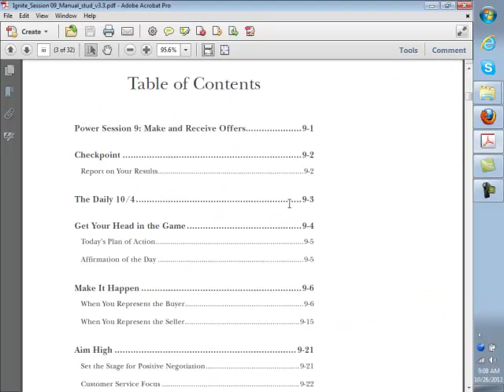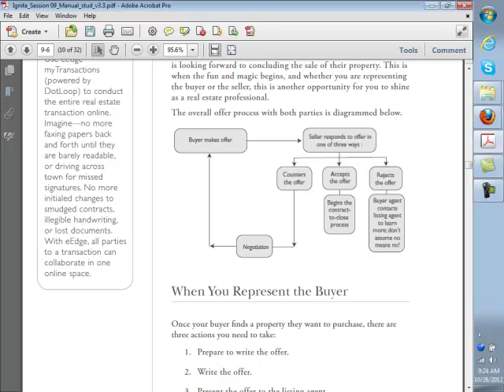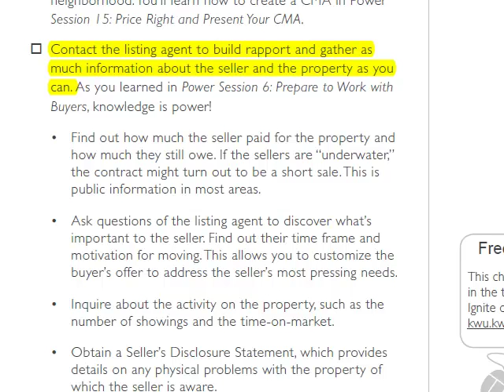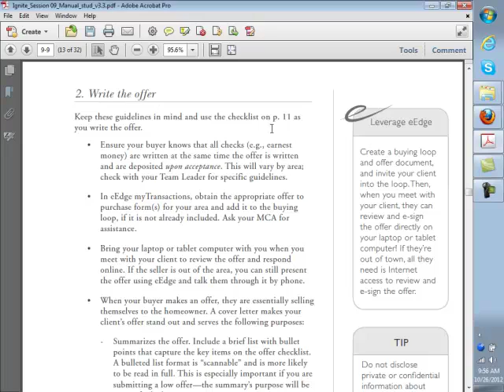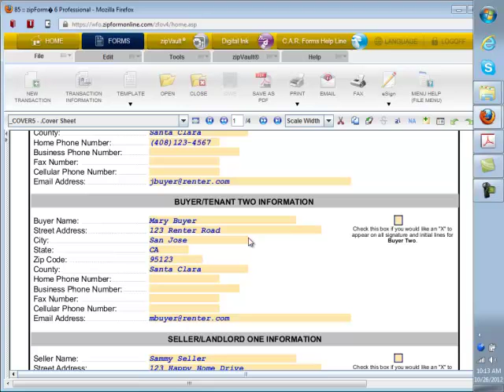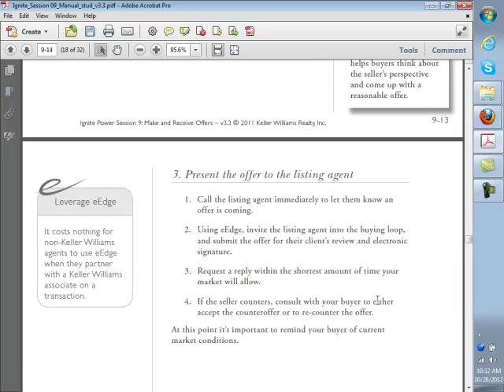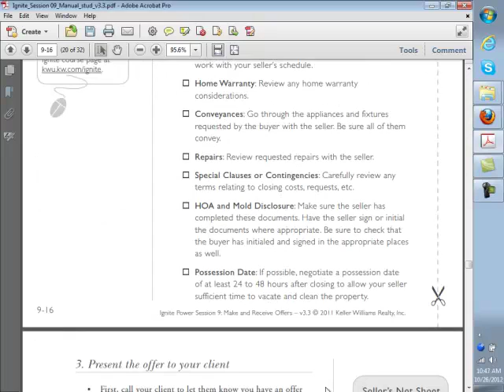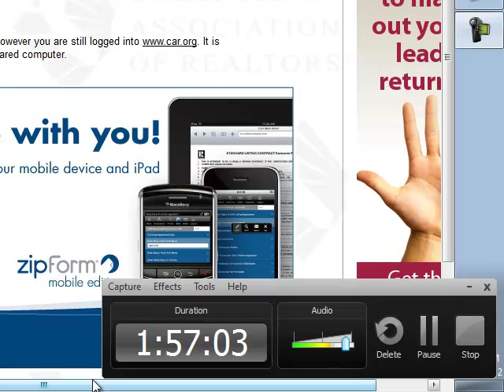Ignite Power Session 9 Make and Receive Offers 10 26 2012